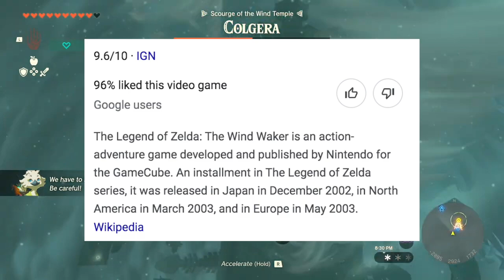Who is The Best Boss in Tears of the Kingdom?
I become a Legend by admiring this Wind Waker throwback.

Songs is Colgera Theme from Tears of the Kingdom